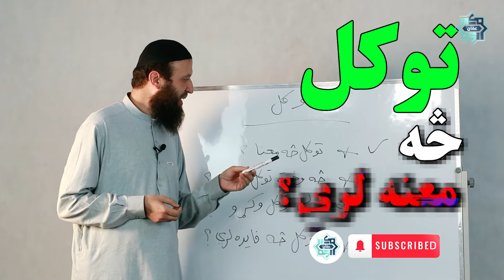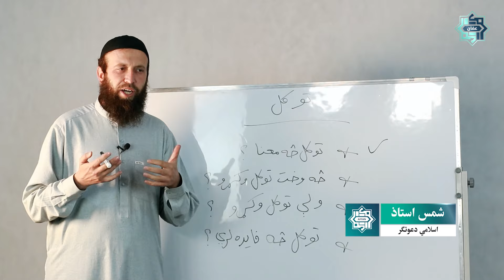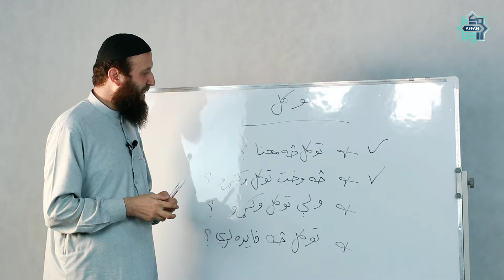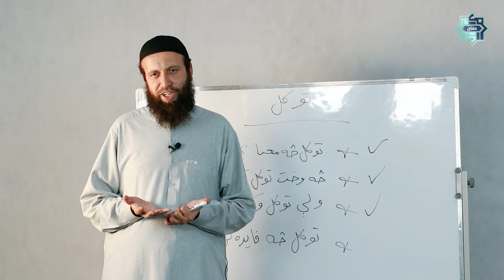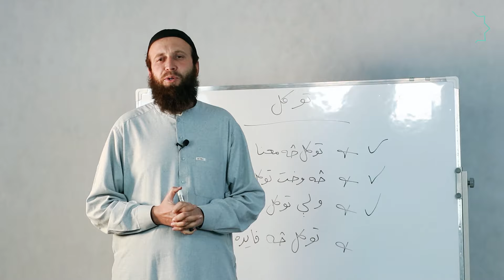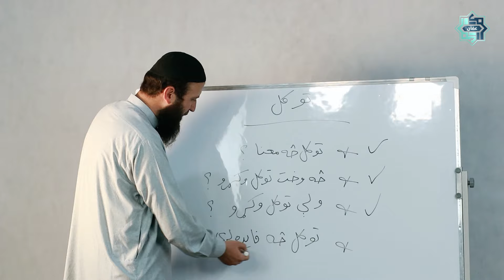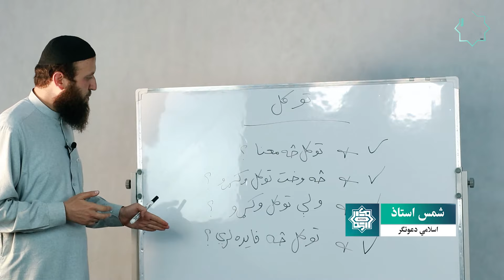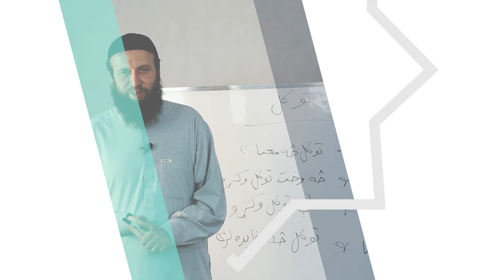توکل څه ته وايي | توکل څه فایده لري | د توکل په اړه معلومات | توکل کول | توکل زده کړئ | شمس استاذ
توکل څه ته وايي؟
توکل څه فایده لري؟
د توکل په اړه معلومات
توکل زده کړئ
شمس استاذ
توکل کول
توکل په باره کې معلومات
عفان انسټیټیوټ
عفان پشتو
الحمد الله تېر کال زموږ پېغام په ټولنیزو شبکو کې تر ۷۶ ملیونو خلکو رسېدلې

راځئ پدې خېر کاروان کې زموږ ملګري شئ

🔶 اوږده او مهمو ویډیو بحثونو لپاره زموږ یوټیوب چېنل سبسکراېب کړئ 😊
👈 لڼد ګټورو ویډیوګانو لپاره زموږ انستګرام فالو کړئ 😊!
🔷 ښه لیکنو لپاره موږ سره ټلېګرام چېنل کې یوځای شئ ! 😊

The views, opinions, findings, and conclusions expressed in these papers, Videos and articles are strictly those of the authors. Furthermore, AFFAN does not endorse any of the personal views of the authors on any platform. Our team is diverse on all fronts allowing for constant enriching dialogue that helps us produce only the finest materials.

Video Footage: All footage used in our videos are licensed to  AFFAN  Media, and you are not permitted to cut clips and use in your own videos (without permission from the original owner of the stock footage or images) Please contact us for more information. you must also seek permission from the footage owner before monetisation of any content.